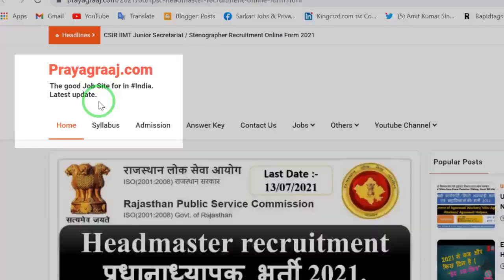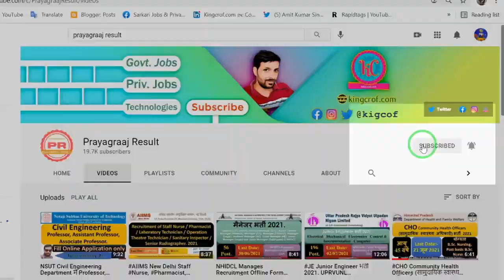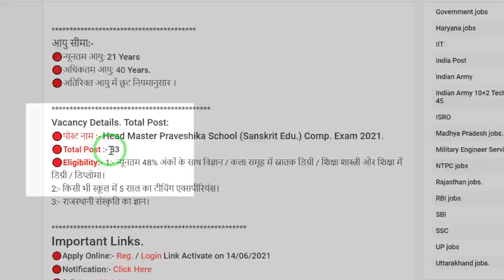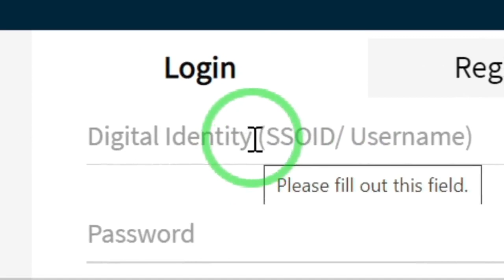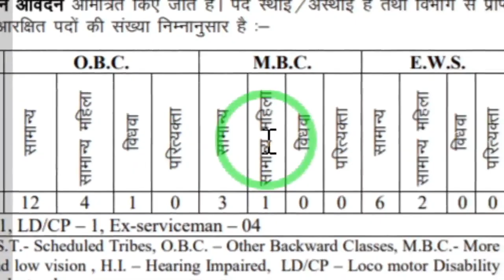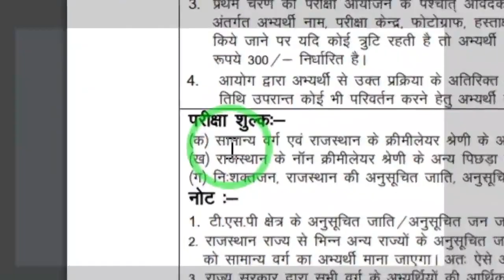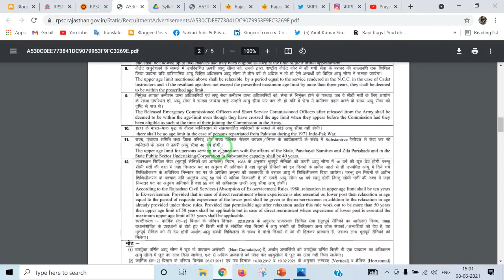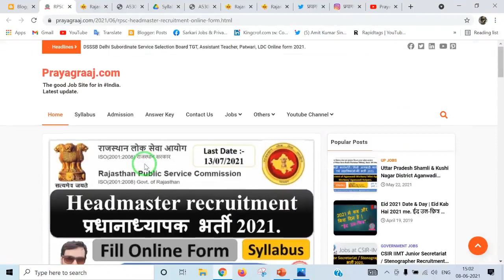Recruitment Online Form 2021. Total 83 Post.